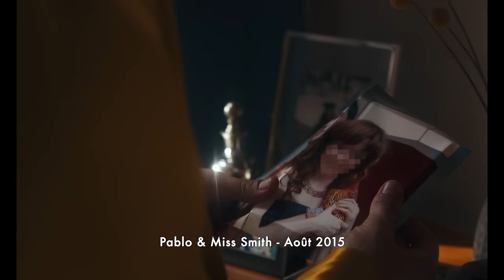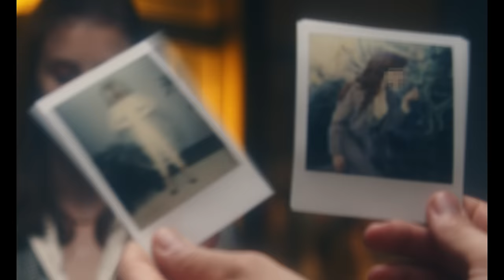Moodoïd - Miss Smith (Official Music Video)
Album "Cité Champagne" out now.

CREDITS

Director: Nick Roney
1st AD: Sam Shapson
Producer: Andrea Attai
Executive Producer: Kimberly Stuckwisch for Little Ugly
Cinematographer: Logan Triplett assisted by Tevin Teixira & Darrell Nash
Editor: Nick Roney
Additional Edits: Taylor Brusky
Color: Nick Sanders at Ntropic
Sound mixer: Gabe Linkiewicz
Production designer: Brett Keller
Art assistant: Laura Cha
Make up: Tanya Brown
Wardrobe: Maya Sommer

Shot on location in Granada Hills, California

Thank you to Juliet, Erin, Sandra, Miranda, Minolta, Alex, Joel, Jeremy